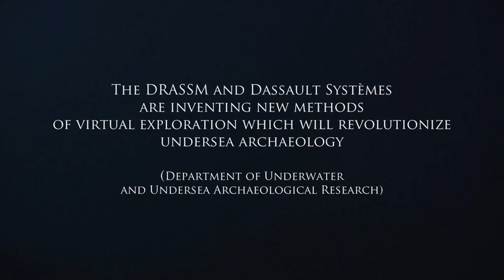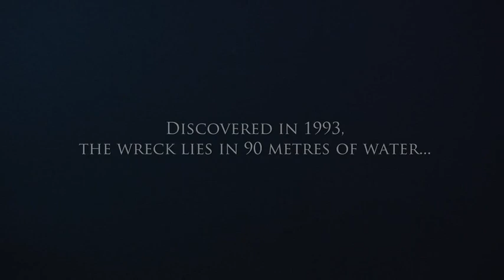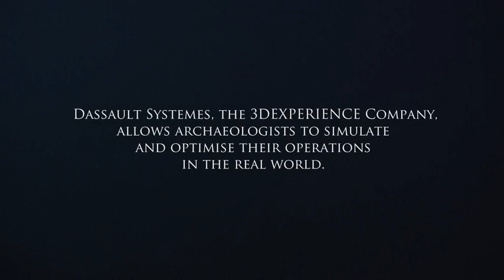Opération Lune The Sun King's hidden wreck video English sub titled version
La Lune, the Sun King's flagship, sank off the Toulon coastline in 1664. Almost 350 years later, a one-of-a-kind underwater archaeological expedition will unveil the secrets that this wreck, which resembles none other anywhere in the world, conceals. A team of international experts embarked on this breathtaking venture armed with up-to-the-minute technology. Join the action, and watch History meet the virtual realm.